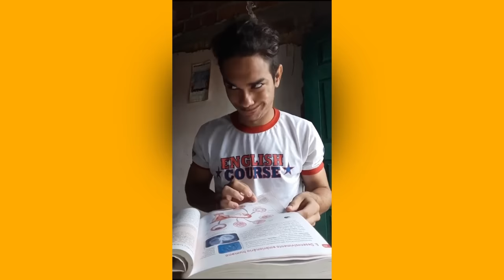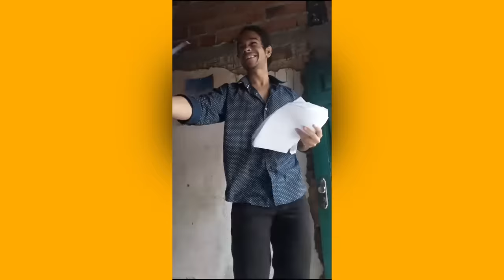MEGA COMPILADO DOS MELHORES MOMENTOS DO MINUZIN ( TENTE NÃO RIR ) #16